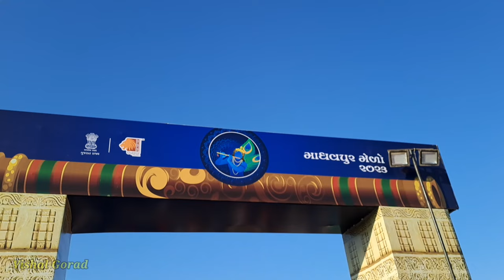Madhavpur no melo 2023 || Madhavpur fair 2023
Madhavpur no melo 2023, Madhavpur fair 2023, Madhavpur.
નમસ્કાર મિત્રો ,
 આજ ના આ વિડિઓ મા આપણે ગુજરાત ના પોરબંદર જીલ્લા ના માધવપુર ઘેડ ના પ્રાચીન મેળા વિશે જોઈએ.
આ મેળા મા શુ શુ નવુ છે એ આપ આ વિડિઓ મા જોઈ શકશો.
આશા વ્યક્ત કરુ કે આપ લોકો ને આ વિડિઓ પસંદ જરુર આવશે જ.

આભાર 😊🙏

Madhavpur melo
Madhavpur melo 2023 live
Madhavpur melo live
Madhavpur melo 2023
Madhavpur mela 2023
Madhavpur melo
Madhavpur no melo in gujarati
Madhavpur Beach
Madhavpur mela live
Madhavpur Beach road
Madhavpur no mandvo
Madhavpur mela
Madhavpur no medo
Madhavpur no medo live
Madhavpur no medo 2023
Madhavpur fair
Madhavpur fair 2023
Madhavpur fair 2023 live
Madhavpur farmhouse
Madhavpur farm
Madhavpur fair date
Madhavray no melo
Madhavray mandir
Madhavray mandir Madhavpur
Madhavray no mandvo
Madhavrayji
માધવપુર
માધવપુર ઘેડ
માધવપુર નો મેળો
માધવપુર નો માંડવો
માધવપુર ઘેડ નો મેળો